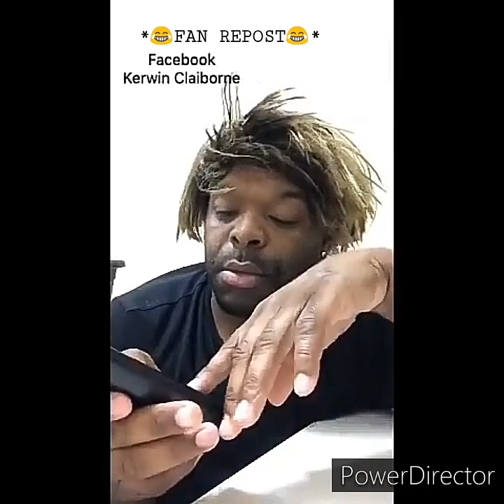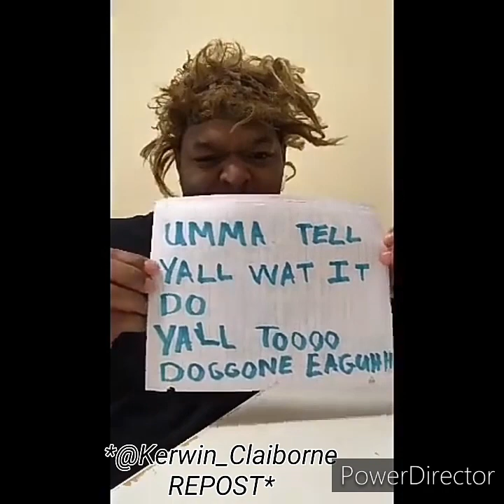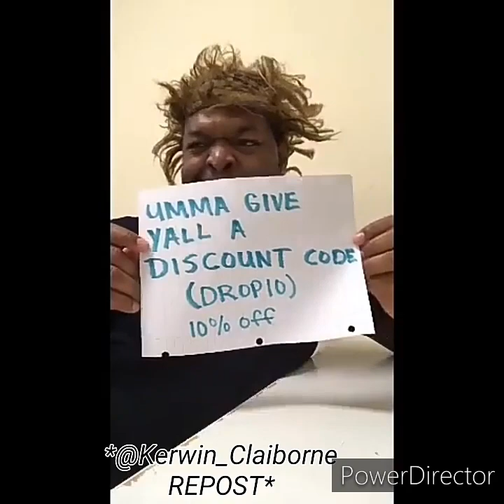KERWIN CLAIBORNE crashcourse VOICEOVER operatorskits yep_im_kajun DRINKING PLAN DETOX🍵 🚗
👀"DON'T ASK ME BOUT NO🍿 POP; NO DOGON MORE"
COMING AT YOU WITH ANOTHER ONE
THANKS FOR  ALL OF THE LOVE YOU ALL HAVE BEEN SHOWING
👀I KNOW YOU HEAR ME BIG 🐦😂😂